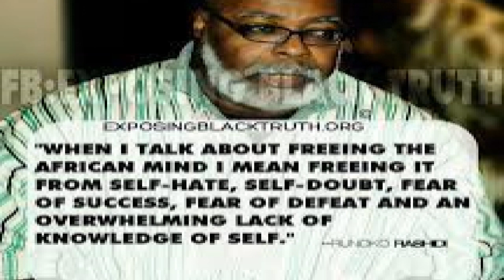Discovering and Remembering Dr. Runoko Rashidi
We've been hit by devastating news of the loss of our Historian professor, Dr. Runoko Rashidi.  James Diboe was looking forward to his return to liverpool as well as several of us.  So he is joned by the local Liverpool Black Men''s Group - Patrick Graham, Chase Johnston-Lynch and Jay B;lades to share anedotes and stories about this great man